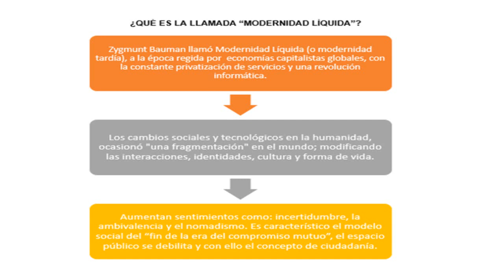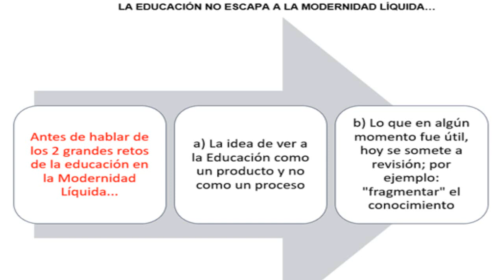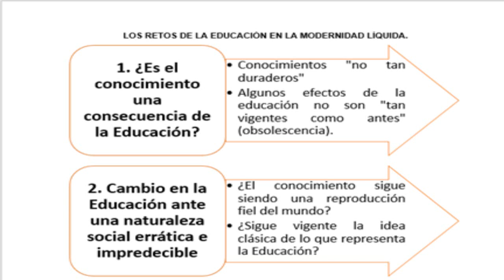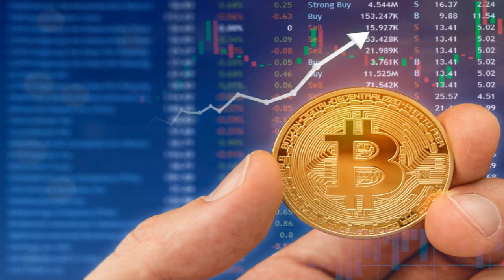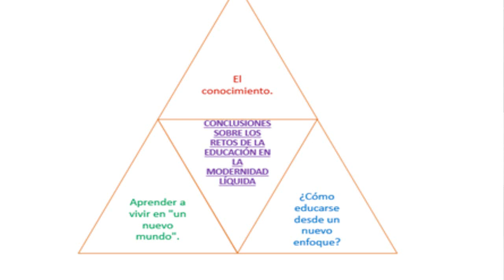Bauman, Zygmunt 2007, Los retos de la Educación en la Modernidad Liquida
En esta ocasión, el análisis del libro de Zygmunt Bauman (2007). Los retos de la Educación en la Modernidad Liquida nos lleva a definir de forma breve: ¿qué es la llamada Modernidad Líquida y cuáles son sus características?, ¿cuáles son los retos que enfrenta la Educación dentro de dicha Modernidad Líquida? y reflexionar sobre elementos que posibiliten responder desde la actividad educativa ante nuevas exigencias sociales e históricas.